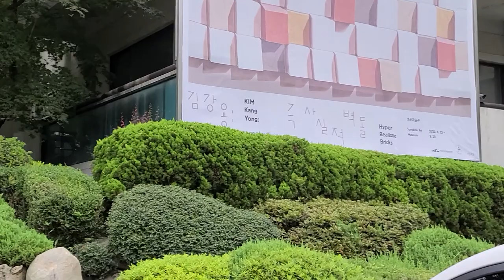한류문화,한국원로작가, 김강용,KIm Kangyong, 극사실적벽돌, Hyper Realistic Bricks, 2/2,성곡미술관 Sungkok Art Museum,우리들TV